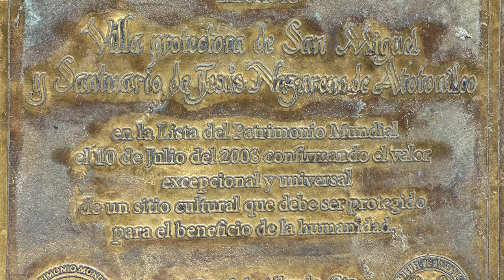San Miguel De Allende Voted The Best In The World - Virtual Tour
San Miguel De Allende Virtual Tour

They told me “San Miguel De Allende will make you fall in love” they weren’t wrong!
This Charming Mexican City Was Voted the Best in the World for the 2nd Year in a Row.